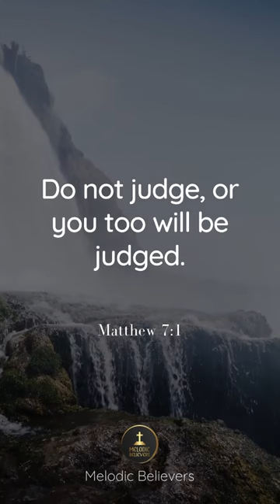Bible Verse Jesus Quotes Do not judge